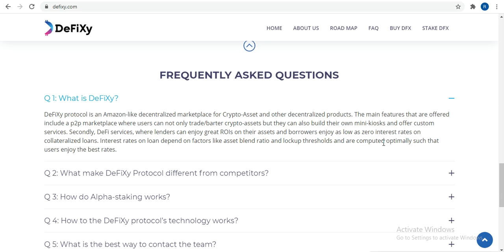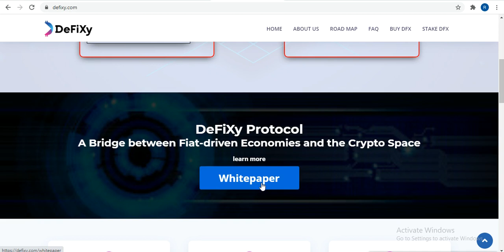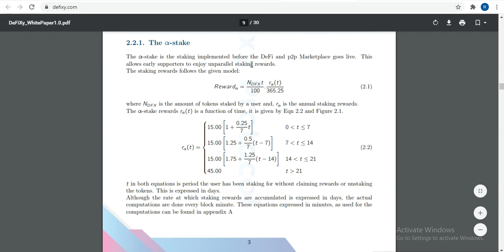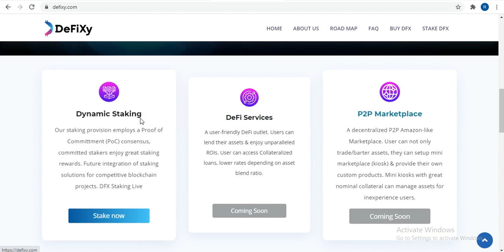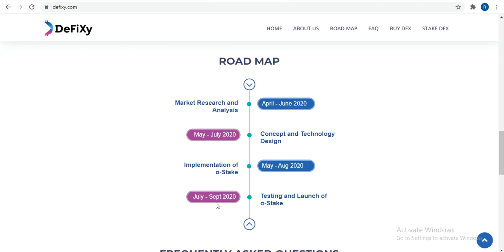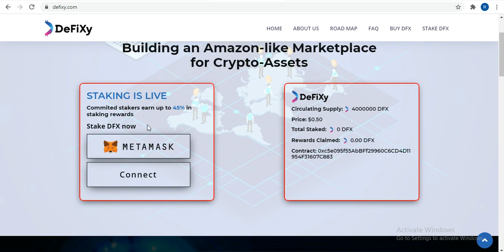🔥New DeFi Platform DeFixy 🔥Great Project✅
DeFiXy protocol is an Amazon-like decentralized marketplace for Crypto-Asset and other decentralized products

Bitcointalk Username Vinejain
Proof Of Authentication